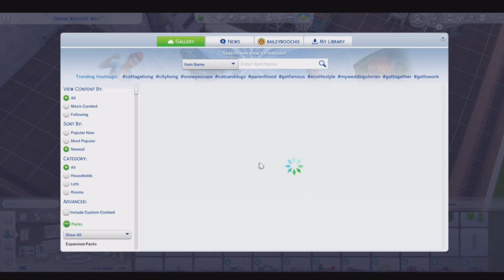Pink Victorian Home | The Sims 4 Speed Build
In this video, I build a Victorian home in Strangerville! Oh also, it's pink!